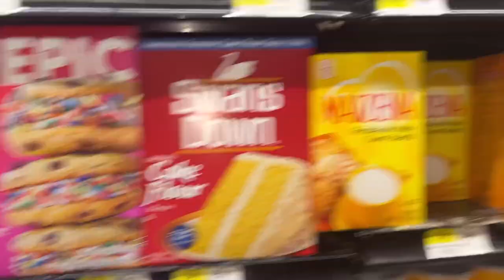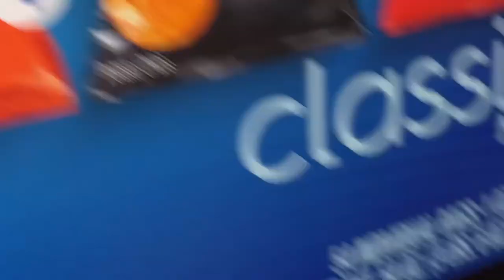VLOG || RUNNING ERRANDS, ORIENTATION, GROCERY SHOPPING, ETC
Daily Journals And Guides: